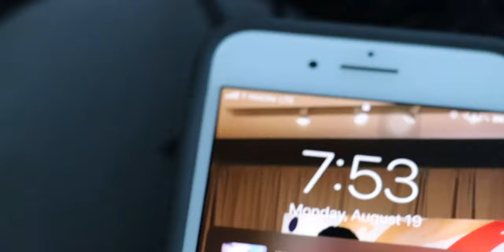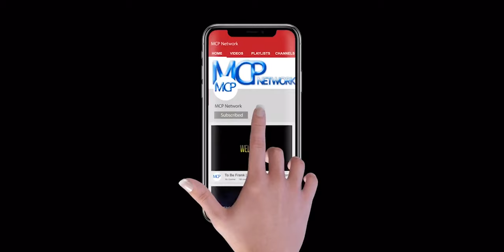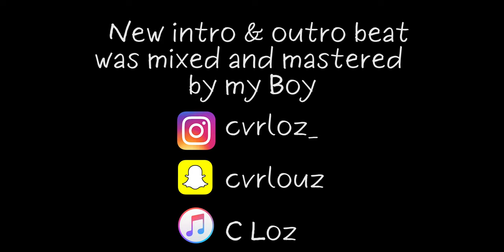Back To SCHOOL SHOPPING!! 📓 **College Edition 2019**